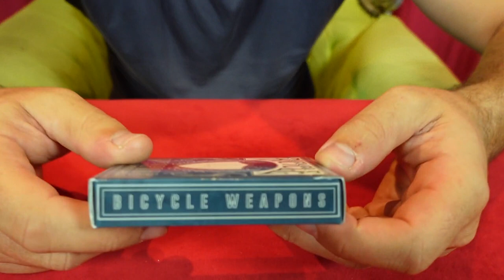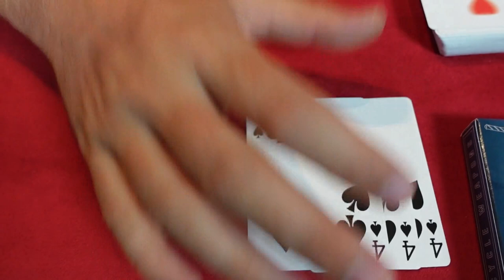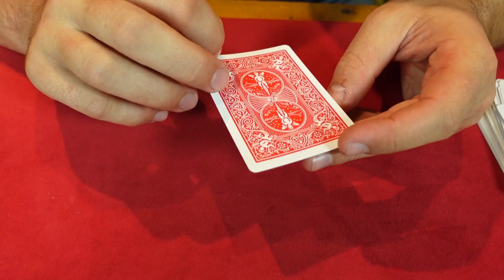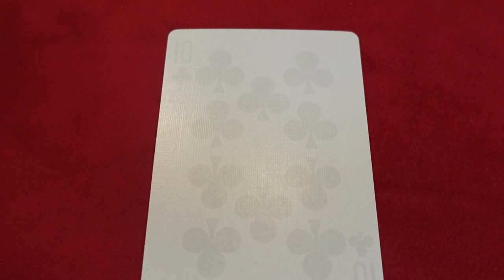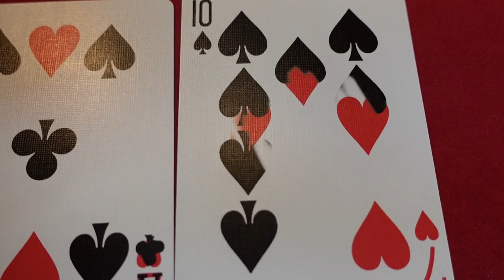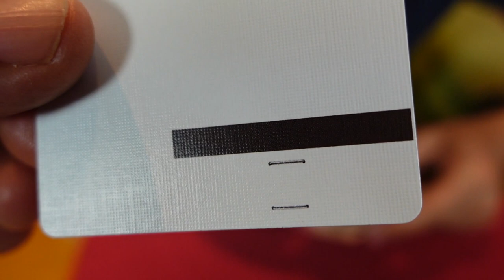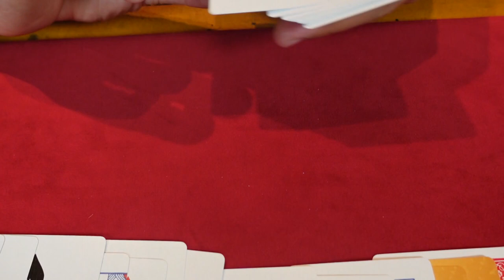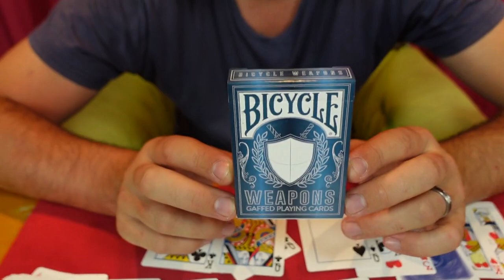Bicycle Weapons Gaff - Eric Ross - lepetitmagicien.com